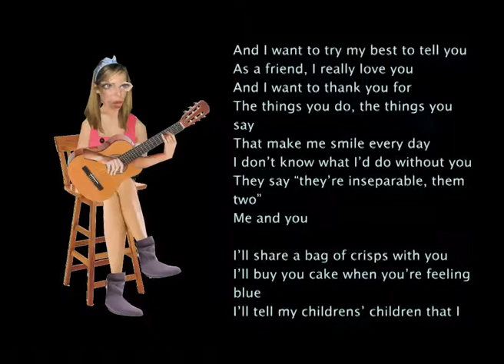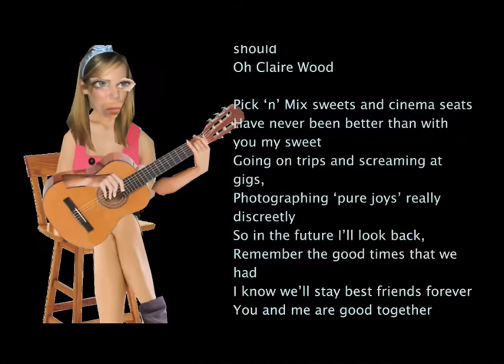Happy 21st Birthday Claire!!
A song I wrote for my bestest friend in the whole world :)